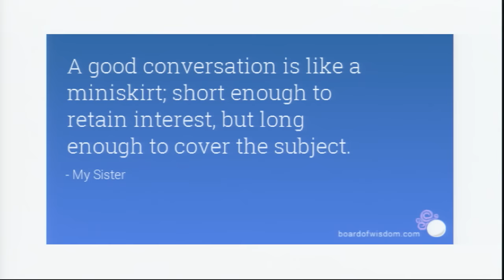How to Have a Good Conversation | Celeste Headlee | TEDxCreativeCoast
When your job hinges on how well you talk to people, you learn a lot about how to have great conversations – and most of us don’t converse very well. A great conversation requires a balance between talking and listening. This balance is important because bad communication leads to bad relationships, at home, at work, everywhere.

Celeste Headlee has worked in public radio since 1999, as a reporter, host, and correspondent. She was the Midwest Correspondent for NPR before becoming the co-host of the PRI show The Takeaway. She also guest hosted a number of NPR shows including Tell Me More, Talk of the Nation, Weekend All Things Considered, and Weekend Edition.

Celeste holds multiple degrees in music and still performs as a professional opera singer. She's the granddaughter of composer William Grant Still, the Dean of African American Composers. Celeste is an avid hiker, biker, paddler and dog walker.